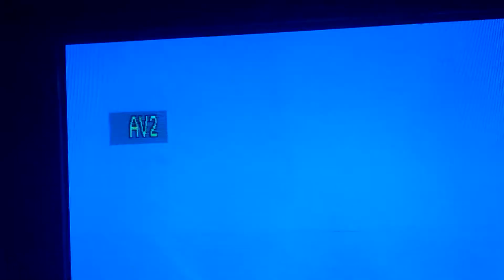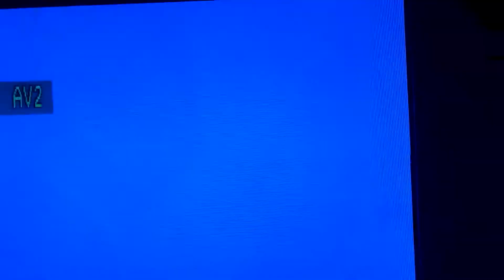Larrea hablando de Maru Botana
Allá por el 2000 el locutor ponderada a Botana.